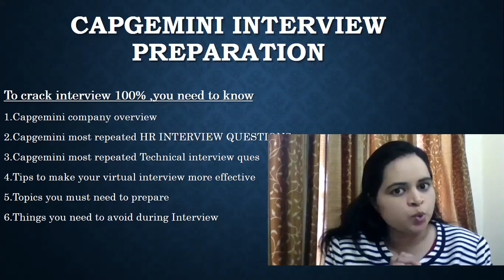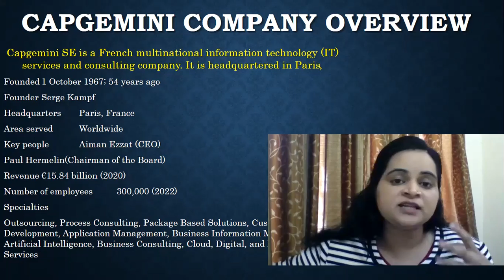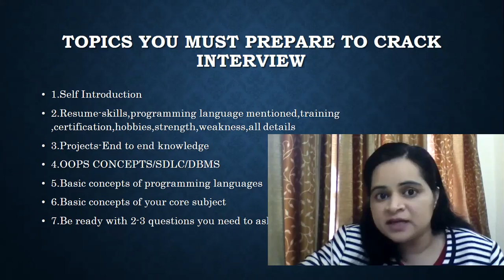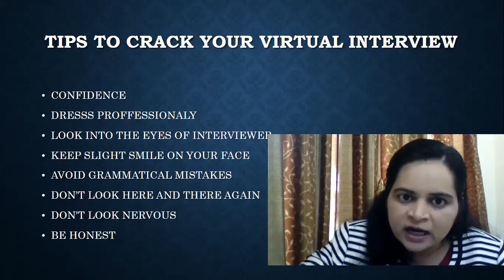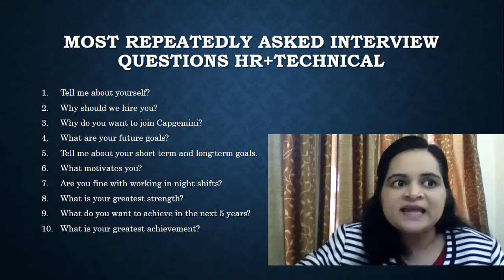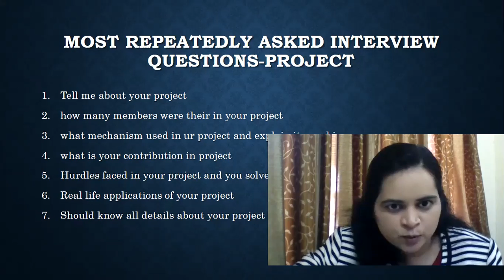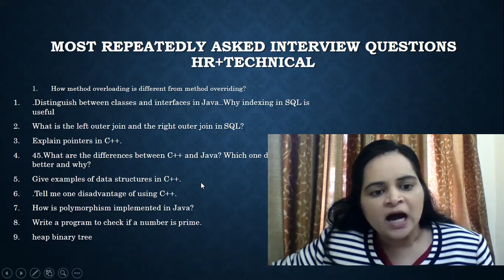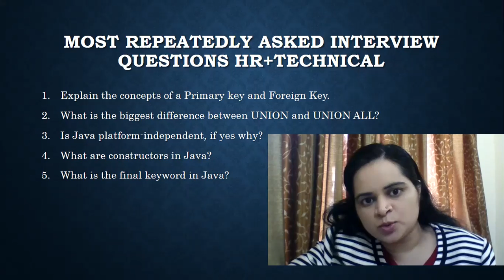Capgemini interview questions| capgemini interview preparation 2022| Capgemini technical interview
in this video I am sharing all capgemini interview preparation tips to crack interview 100% I am sharing Capgemini most repeated capgemini technical interview questions.

For more capgemini interview experiences and capgemini interview question and answers
ABOUT US

jobs 2020
jobs 2021
Tech MAHINDRA recruitment
interview experiences
google jobs
google careers
deloitte careers
free job alert 2021
employment
jobs hiring